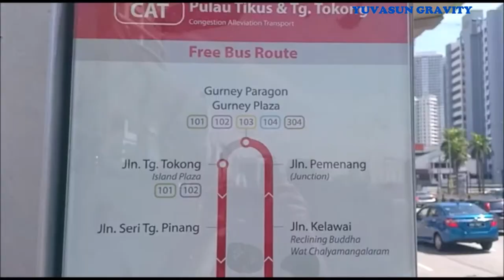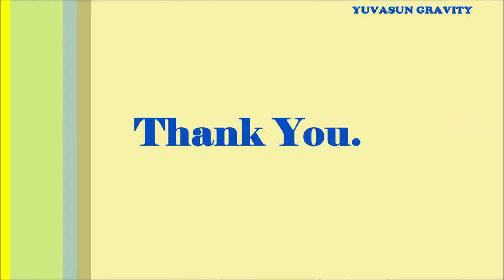Yuvasun Gravity's Homestay's Entry Process via public transport.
How to Enter Yuvasun Gravity's Homestay apartment lobby from Jalan Tanjong Tokong bus stop.

This video created for our guest, who travels to our homestay by public transportation. It shows on how you could walk into the lobby and collect the key.